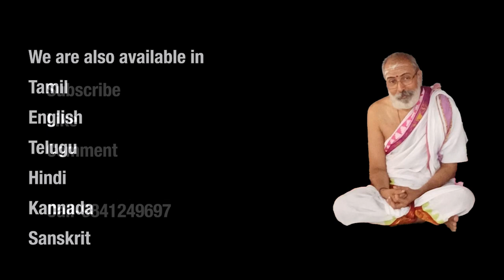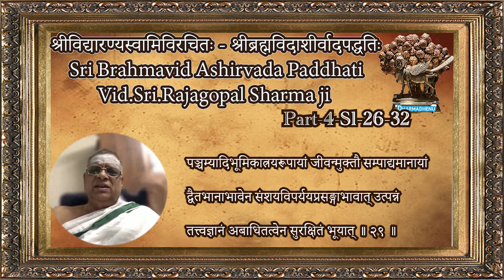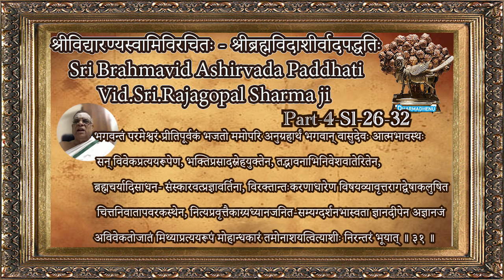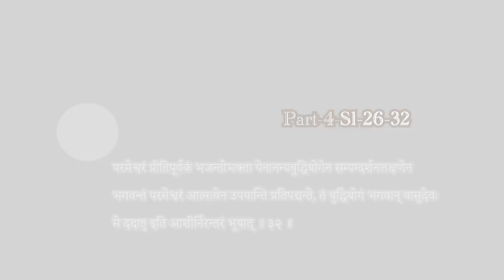Sri Brahmavid Ashirvada Paddhati-श्रीब्रह्मविदाशीर्वादपद्धतिः -In tamil by Vid.Sri.Rajagopala sharma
Due to great demand from our subscribers we have removed membership and all  can watch videos free!!

Part-56/6/Sl-41-53
Sri Brahmavid Ashirvada Paddhati-श्रीब्रह्मविदाशीर्वादपद्धतिः -In simple tamil by Vid.Sri.Rajagopala sharma Ji
Sri Vidyaranya Swamigal, who belonged to Bodhayana Sutram, has done yeoman service to our motherland by writing commentary for all the four Vedas. In order to enable Vedic students, who have completed Veda Samhita study in their respective Vedas, to pursue higher studies in Padam, Kramam, Jata, Ghanam and Lakshana and also Veda Bhashyam (commentary),  Further in order that Sri Vidyaranya's works on various Sastras are propagated throughout the world, a library called Sri Vidyaranya Kosha Dhama was established there.t was in Sri Virupaksha Mahalinga temple in Hampi that Sri Vidyaranya had performed severe penance. There Devi Sri Rajarajeswari used to give him direct darshan. The temple for Sri Vidyaranya is situated behind the Virupaksha temple on the banks of Tungabhadra river. It was the practice that the students and teachers of the Vidya Peetham would go to this temple and conduct Veda Parayanam and Vidvat Sadas every Thursday. Thus everyone had the good fortune of having darshan of Sri Vidyaranya. Sri Virupaksha temple on the banks of Tungabhadra river is very famous. Sri Mahaswamigal used to say that the Kishkindha area described in Srimad Ramayanam is indeed this land part.